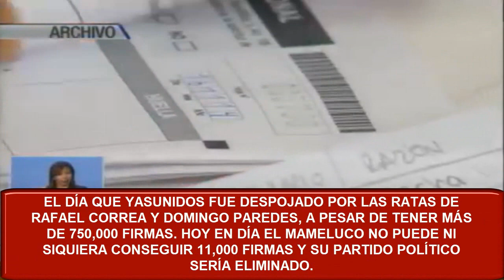EL DÍA Q YASUNIDOS FUE DESPOJADO X LAS RATAS D RAFAEL CORREA Y DOMINGO PAREDES, X MEDIO DEL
EL DÍA Q YASUNIDOS FUE DESPOJADO X LAS RATAS D RAFAEL CORREA Y DOMINGO PAREDES, X MEDIO DEL CNE 🚫 ESTE VIDEO NO ES APTO PARA BORREGOS TROLLS PAGADOS POR CORREA